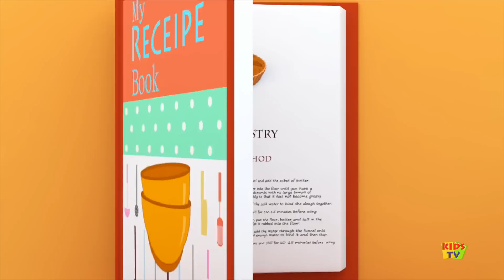Bob The Train | Miss Polly Had a Dolly | Nursery Rhymes | Kids Songs | 3D Rhymes